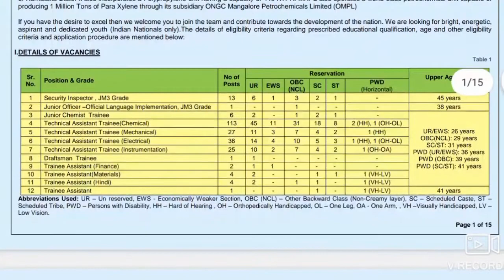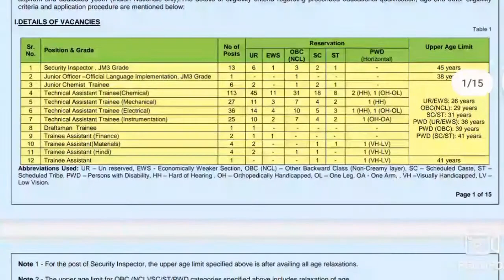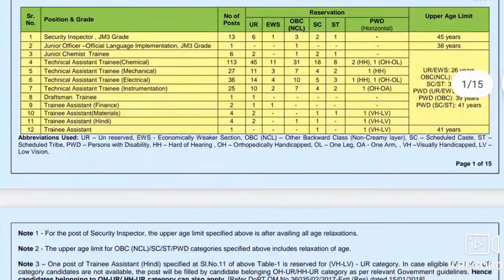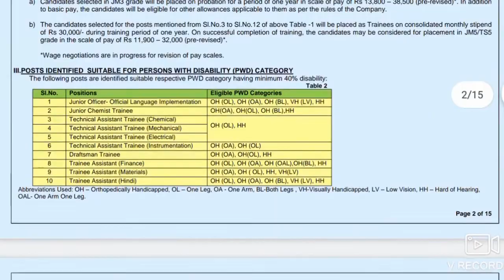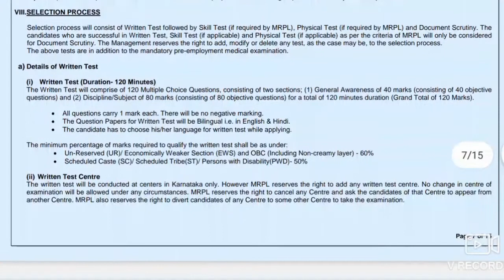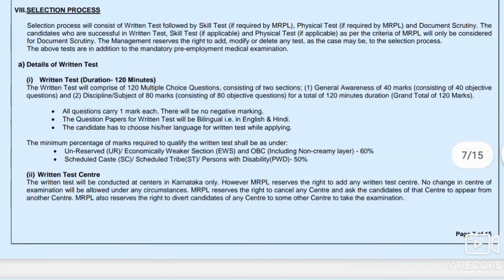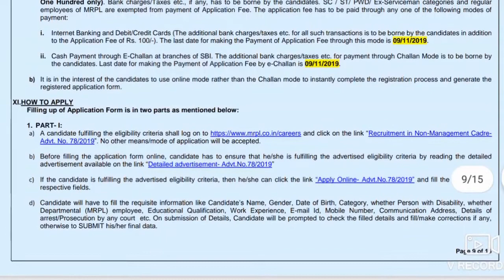Natural Gas Corporation నుండి భారీ నోటిఫికేషన్ 2019| 30,000/- జీతంతో పర్మినెంట్ ప్రభుత్వ ఉద్యోగాలు